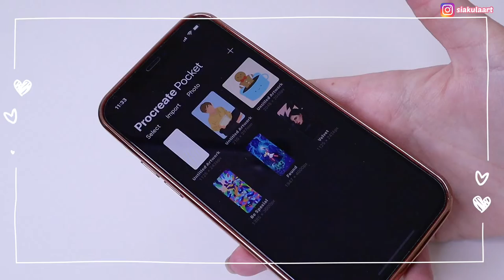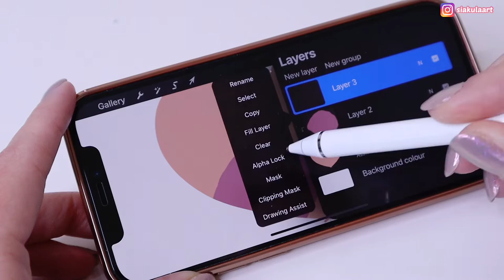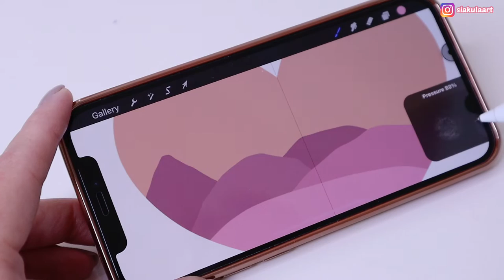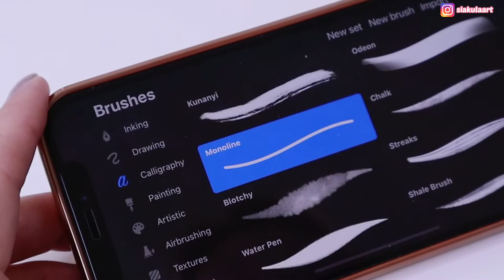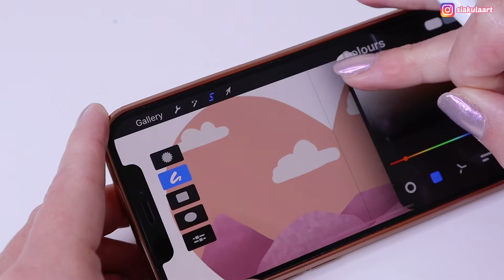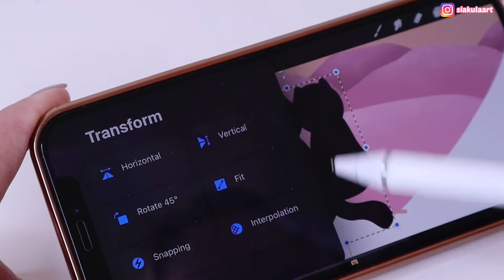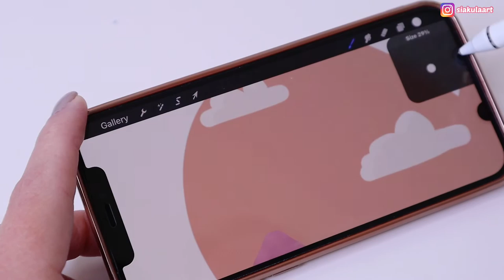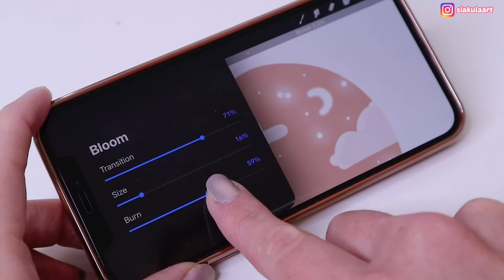How to draw on iPhone with Procreate Pocket | Easy Valentine's Day Illustration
Hi! Procreate Pocket had an update recently, and now it's basically the same as the Procreate on iPad. I will show you how to draw on iPhone with Procreate Pocket, it will be an easy Valentine's day illustration. You can draw with me, follow my tutorial step by step, hope you will enjoy this video!

The pencil to draw on iPhone (I couldn't find exactly the same pencil I bought, sorry)